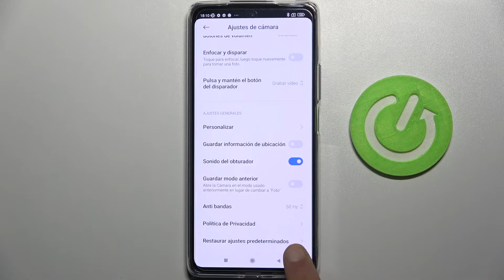Cómo restaurar ajustes de cámara en XIAOMI 11T Pro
Hoy te explicamos paso a paso cómo solucionar problemas de cámara en tu XIAOMI 11T Pro. Descubre con nosotros cómo restablecer ajustes de cámara en tu XIAOMI 11T Pro en menos de un minuto.

¿Cómo restablecer ajustes de cámara en XIAOMI 11T Pro? ¿Cómo restaurar la cámara en XIAOMI 11T Pro? ¿Cómo solucionar problemas de cámara en XIAOMI 11T Pro? ¿Cómo reiniciar la cámara en XIAOMI 11T Pro? ¿Cómo reiniciar ajustes de la cámara en XIAOMI 11T Pro?